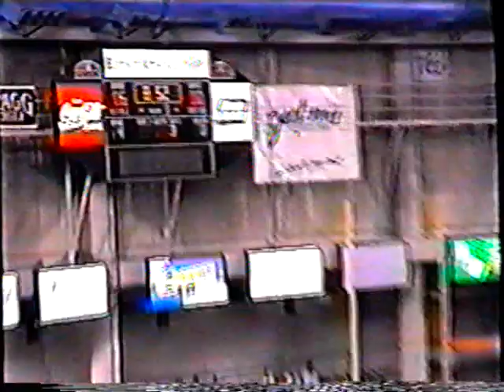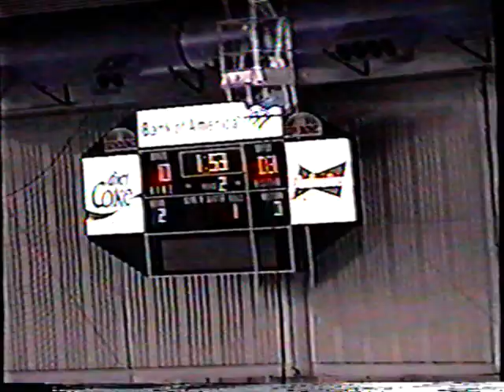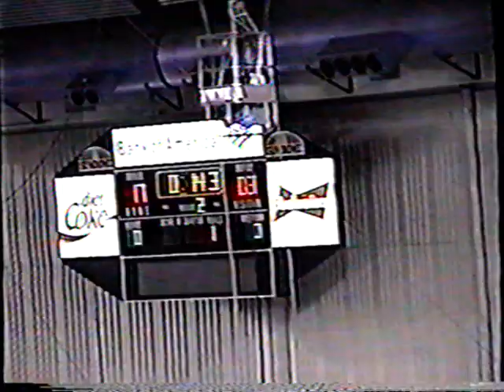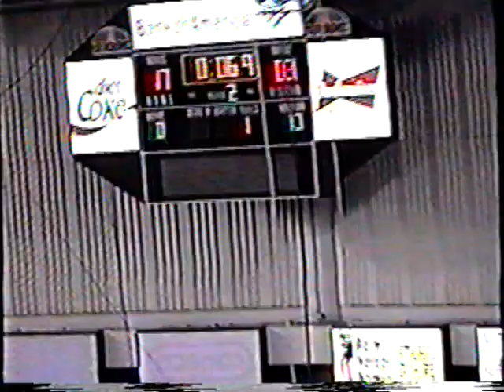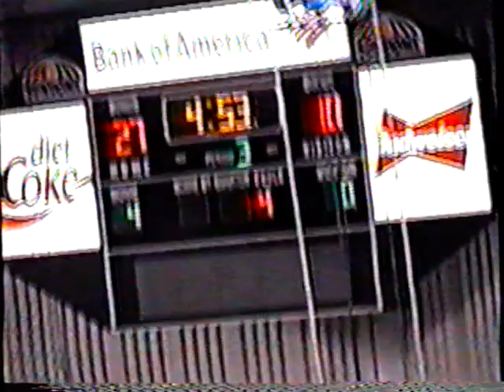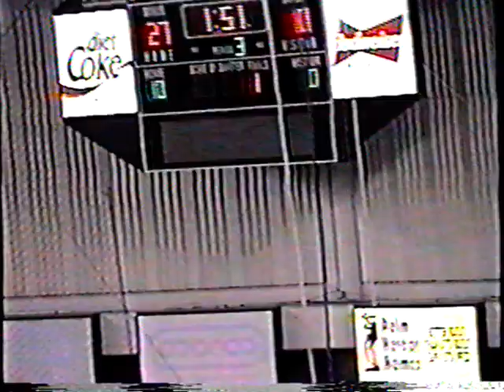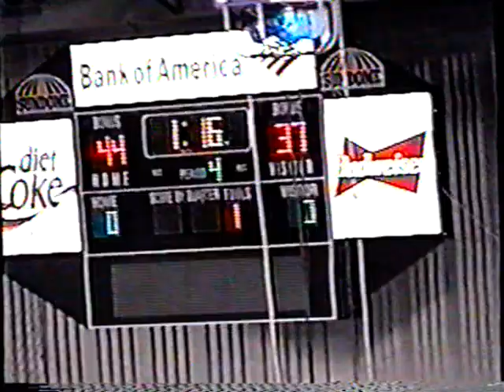Billings Outlaws vs Yakima Shockwave 6 21 2001